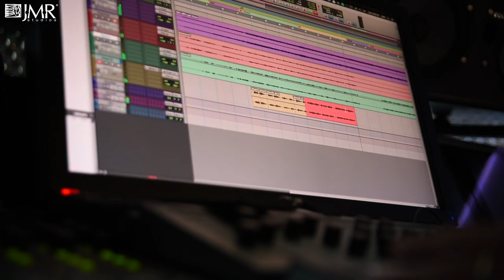“Souk Okaz” by Jean Marie Riachi (making-of)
Souk Okaz is more than a market, it was an important center where Arabs would meet to formalize tribal rules, settle disputes, pass judgments, make agreements, announce treaties and truces, hold sporting competitions and races, poetry competitions, and religious gatherings.
It was especially important for poetry competitions, which served to formalize rules of Arabic Language grammar and syntax.

Jean Marie Riachi composed, arranged and produced this unique music as a competition between various instruments.
This Nostalgic Theme takes you on an instrumental orchestral journey indulging you into a historical world of sounds and percussions.

I am very pleased to offer you this special music !
Listen, Enjoy and Be Inspired

Jean Marie Riachi,
“New Day, New Music”

Recorded, Mixed and Mastered by Xavier Escabasse at JMR Studios

Listen to the music on the following link that leads you to all platforms (Deezer, Spotify, Apple Music, iTunes...)